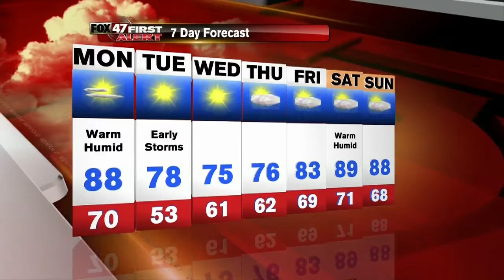Dustin's First Alert Forecast: 7/5